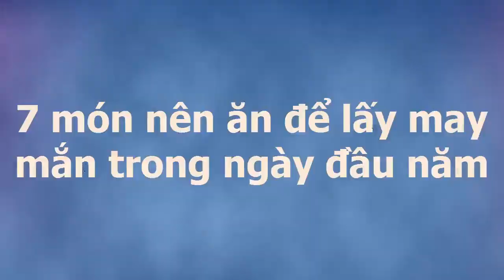7 món nên ăn để lấy may mắn trong ngày đầu năm